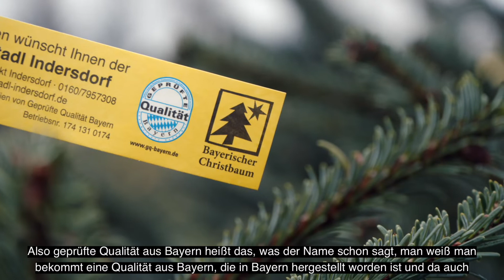Tradition und Brauchtum in Bayern: der Christbaum - Bayern (19.12.21)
🎄 4. Advent 🎄

Heute ist das letzte Wochenende vor Weihnachten und wir stellen euch noch einmal eine adventliche Tradition in Bayern vor: Den Christbaum!
📹 In diesem Video verraten euch die Bayerische Christbaumkönigin Andrea Meier und der Christbaumanbauer Tobias Meier woher der Brauch stammt und wie man einen qualitativ hochwertigen Christbaum aus Bayern erkennt.

Ihr habt noch keinen Christbaum? Hier findet ihr Anbieter